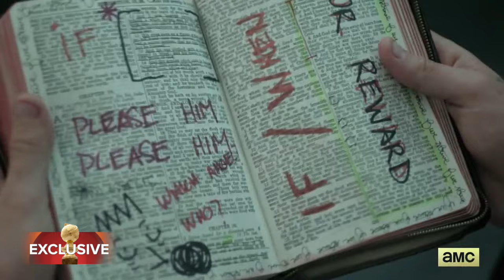Seth Rogen and Evan Goldberg on The Preacher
Seth Rogen and creative partner/childhood buddy Evan Goldberg have been collaborating for the better part of a decade now, delivering edgy adult comedies like Knocked Up, Pineapple Express and This is the End and including The Interview whose irreverent portrayal of strongman Kim Jong Un landed Sony into a diplomatic incident with North Korea – provoking, by all accounts, the infamous Sony hack. Now these partners in comedy crime (together with Breaking Bad co-writer Sam Catlin) try their luck in the serial format with The Preacher, adapted from the cult DC comic created by Garth Ennis and Steven Dillon. The supernatural comedy-horror on AMC recounts of a Texas preacher possessed by a cosmic entity (Dominic Cooper), his best buddy/rogue Irish vampire Cassidy (Joseph Gilgun) and his badass girlfriend (Ruth Negga) and aims squarely for the fan boy demographic. The HFPA’s Ramzy Malouki asked Rogen and Goldberg about the show and their transition to the small screen.